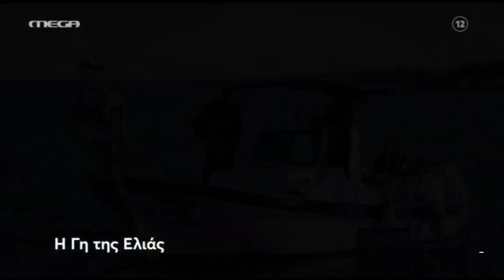Η Γη της Ελιάς | Δευτέρα 20/11, 21:00 (trailer)